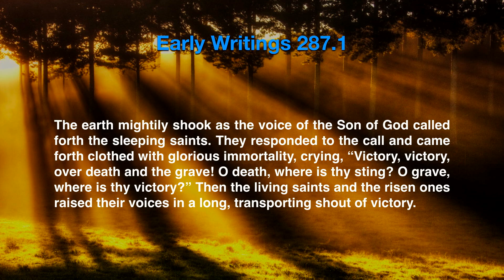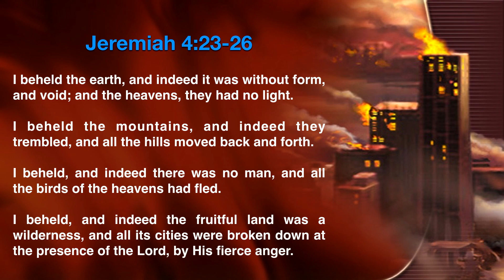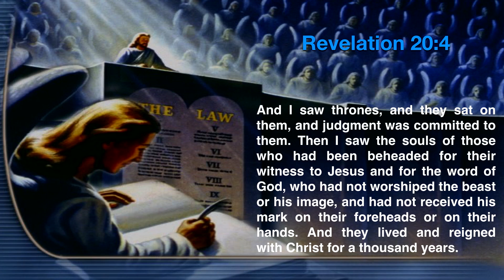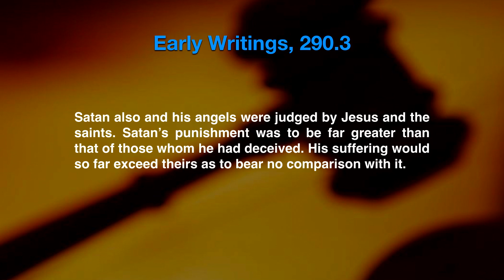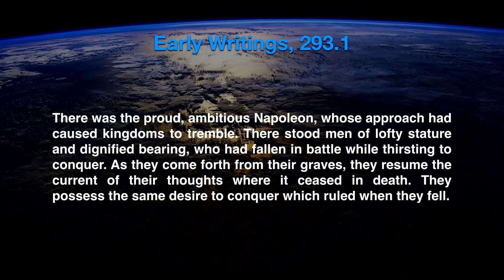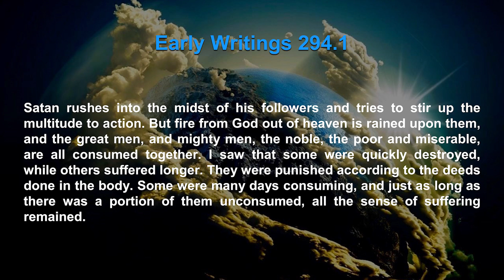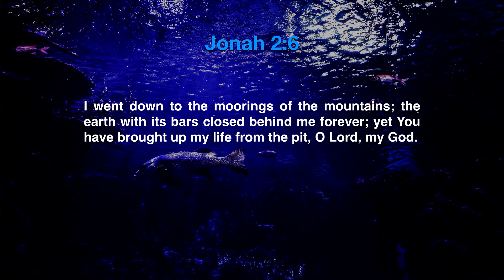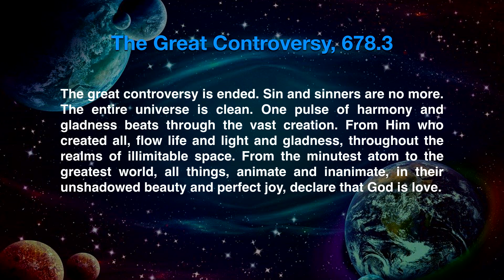06. The Restauration # Time Of The End # Ronny Schreiber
An increasing number of people are sensing that the world is on the brink of a cataclysmic change. More than ever before we need to take to heart Jesus’ injunction to be sober and watchful as we see the signs of the end intensify on every hand. The Bible reveals a hidden movement to unite church and state into a mighty alliance threatening God’s faithful people with extermination. But while Satan is desperate in his efforts to overthrow God’s purposes Christ is empowering His church to illuminate the whole earth with the glory of His gospel. The final controversy between light and darkness will usher in a victorious time where all things are made new by the hands of a loving Creator. Let’s seek His merciful presence and get ready!